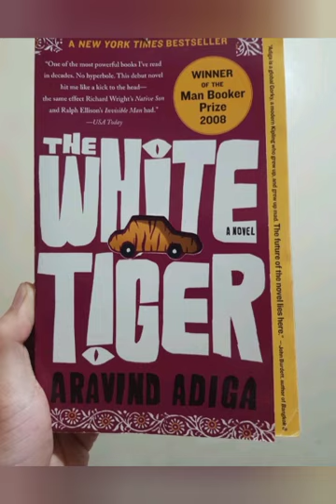Top 10 Best Indian Novels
|Indian novels|